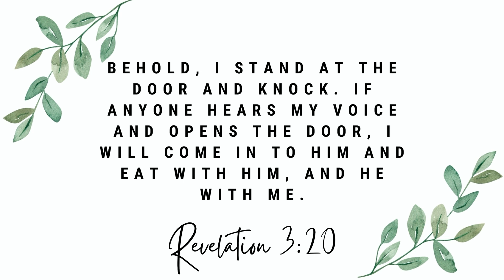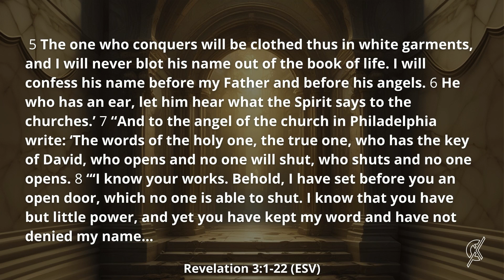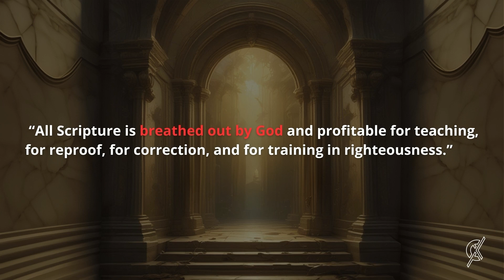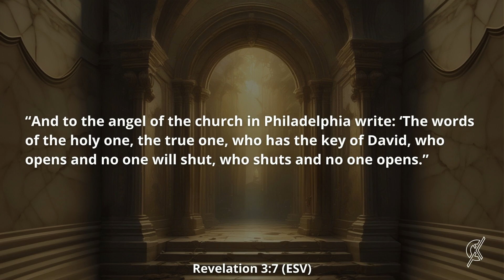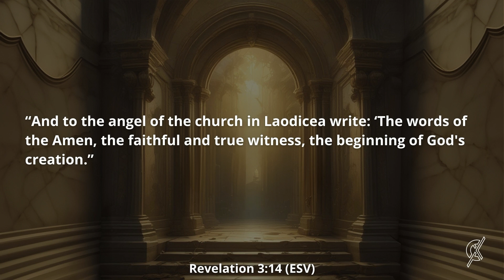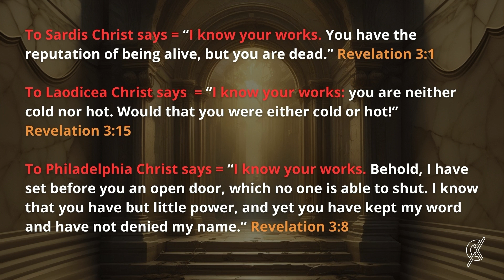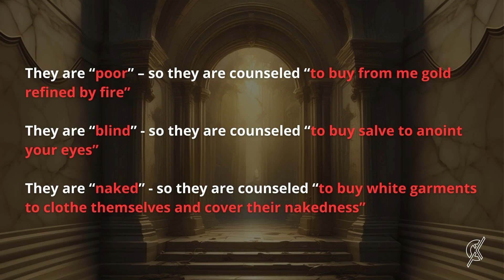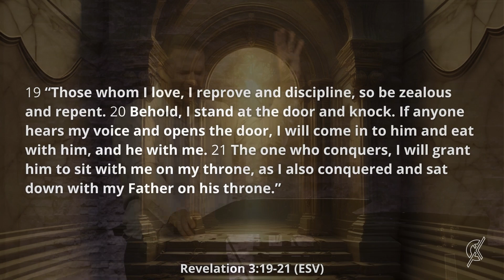July 7th, 2024 | Sunday Message